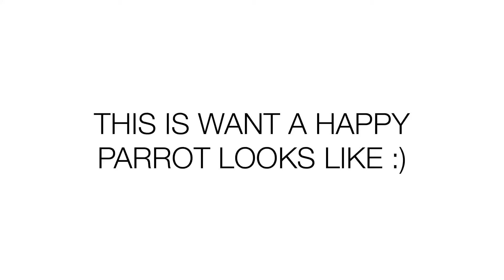Meet the World’s Most happiest Parrot! Hope is laughing!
THIS IS HOW YOU MAKE YOUR PARROT HAPPY! Don't clip their wings.
Let them fly.
Train them to free fly.
it's so rewarding and fulfilling.
Look at Hope's face. He's smiling, laughing and when he goes flying he's screaming for joy and excitement!

Follow our USA FREE FLYING PARROT GROUP ON FACEBOOK

Follow my parrots on Facebook @Dino the Lori